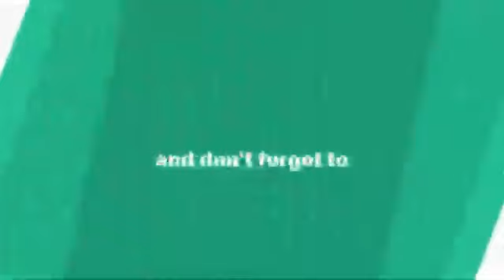Nagin nagin Bengali Dance Dhamal Mix By DJ RABI Rangada JBL hard bass kick block master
Super video dance mix